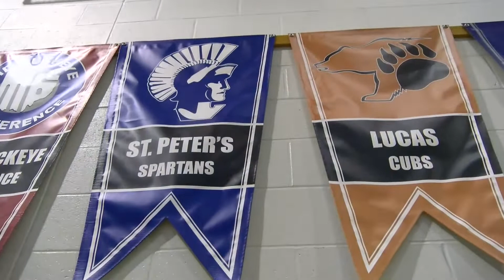Lucas Tops St. Peter’s For Mid-Buckeye Lead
It had been a long time since St. Peter's last lost a Mid-Buckeye Conference game and even longer since league foe Lucas has tasted victory against the Spartans, but the Cubs would take a monster 47-38 win on the road to end each lengthy streak.

Lucas hadn’t beaten their Richland County rivals in the last 12 meetings against St. Peter’s and it appeared that drought would continue after a fast start by the Spartans. The Cubs fell into a double-digit first-quarter hole, trailing 13-3 before clawing their way back to a 15-9 deficit by the start of the second stanza.

Behind Logan Niswander, who scored seven of his team-best 12 points in the second quarter, Lucas surged to a 27-21 advantage by the half and held the Spartans to just 23 points in the final 24 minutes of action. Though St Peter’s pulled to within 31-30 by the start of the fourth, the Cubs closed out the contest on a 16-8 run to claim their first win in the series since 2011, and also ended the Spartans 36-game win streak in MBC play.

Caleb Stewart led all scorers in the game with 18 points, but no other Spartan scored more than eight while five Lucas players netted at least six points. The win now bolsters the Cubs (6-3, 4-0) to the top of the league standings, taking a 1-game lead over St. Peter’s (5-4, 3-1).

to see more local high school sports videos.